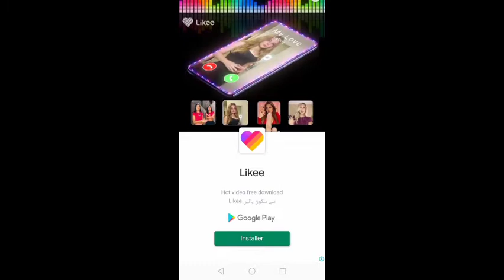Basketball Stars My Career gameplay #16